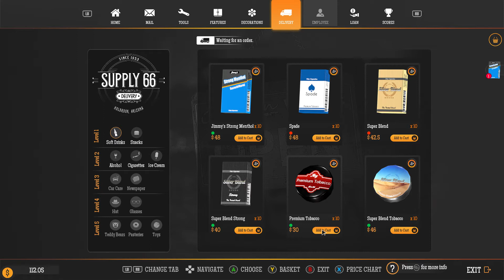GAS STATION SIMULATOR PART 3 | AZRIL GAMING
INI VIDEO LAST UNTUK TAYANGAN PERDANA